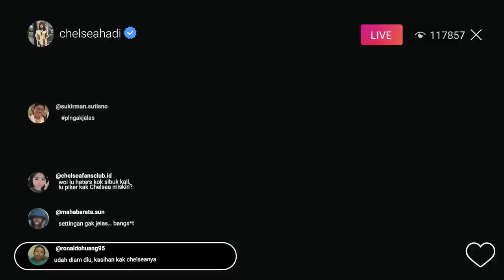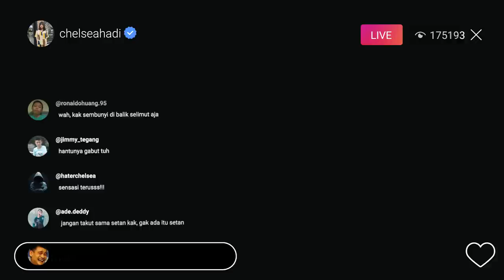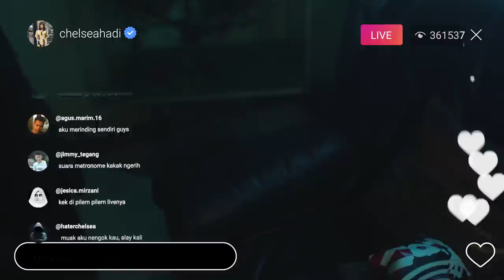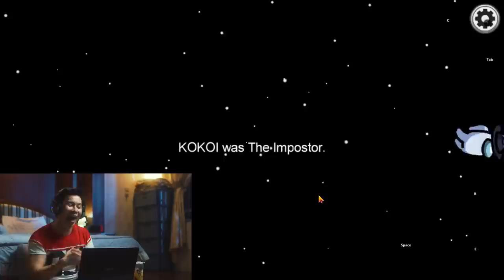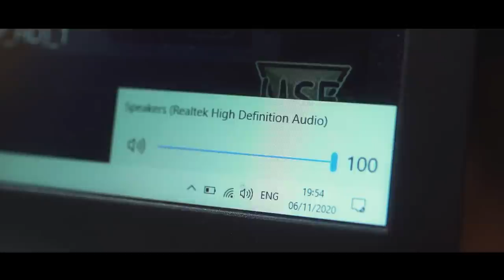CURSED | HORROR SHORT FILM [ENG/IND/中文 SUB]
DIRECTED BY FREDDY KESUMA

STARRING
CHELSEA HADI
FREDDY KESUMA
LINK CHOW
RANIE TARIGAN

WRITTEN BY
FREDDY KESUMA

“CURSED” THEME & SCORE COMPOSER
BIO SW

SHERLY PRANATA
from NANA LIU beauté lounge

PRODUCTION TEAM
JIMMY CHANG
LUIS FIGO
RAYNALDO
WILLIAM

CAMERAMAN
JIMMY CHANG
LUIS FIGO

EDITORS
JIMMY CHANG
LUIS FIGO

SOUND EFFECTS
LUIS FIGO

LIGHTING SUPERVISOR
JIMMY CHANG

SUBTITLE BY
SHEREEN ISWARI

POSTER ART
RAYNALDO

NANA LIU
RAJA MUSIK
DOCTOR EFFECT
KESAWAN LIVING

REGARDS
FK TEAM